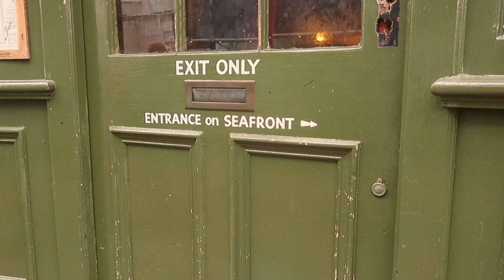give me the future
writing the future, in my own hands.

enjoy x